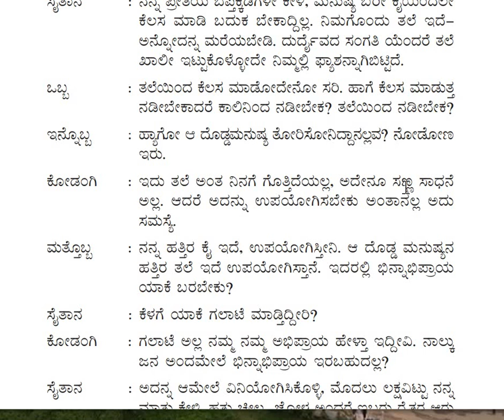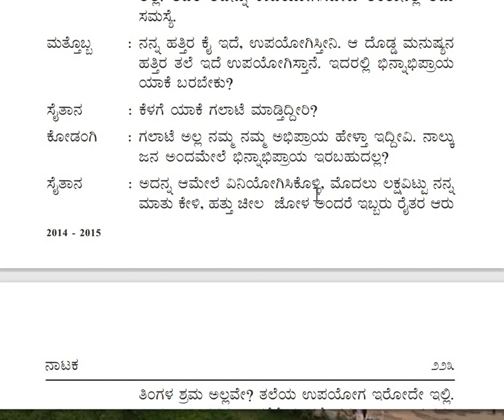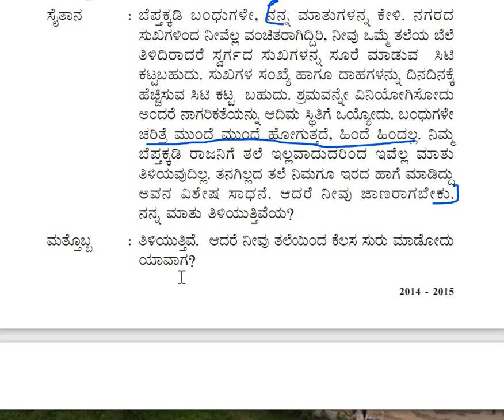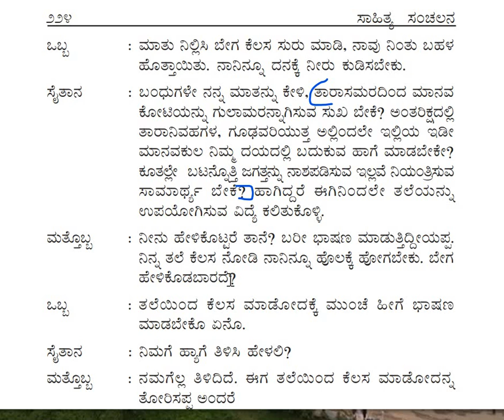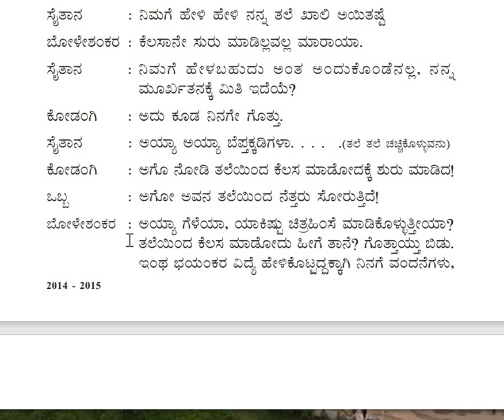1 p u kannada class 23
Bole shankara  continuous